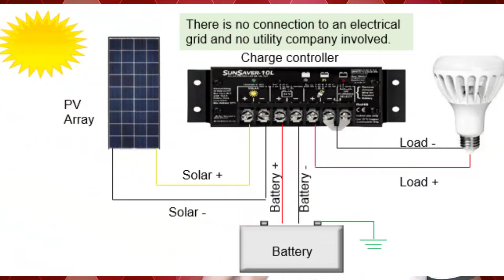200 वाट बाइफेसियल पैनल से 1 किलोवाट सिस्टम कैसे बनाए | 200 watt bifacial solar panel | nexus solar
1 kilowatt off grid solar system price | solar panels
In this video you will see how you can make 1kw solar system  with bifacial solar panel 200watt, briefly explain 1kw solar system price latest technology mono perc solar panels,  you will also know latest n type  bifacial solar panel, complete knowledge about Bifacial solar plate
(solar panels) and solar panel price  and cost of solar roof top system i.e solar panels for home with solar panels price or solar plate price  by solar expert Deepak chaudhary from best solar Companies nexus solar energy which is in the rank in top 10 solar manufacturer company in India.
Topic covers:
solar panels for home in india, solar panel price in india, solar plant in hindi
solar panel, solar panel price in india, solar panel price, luminous solar panel price,
1 kilowatt solar panel,1 kw solar package,1 kv solar system price,1 kilowatt solar system,nexus solar inverter ,solar ,solar panels ,solar panel,cheap solar panels in india
1 kilowatt solar panel se kya kya chala sakte hain,1 kilowatt solar panel price,12v solar panel
solar system
DeePak chaudHarY

FOR DISPATCH
FOR COMPLAINTS
F0R ACCOUNTS
Timing- 9.00 am to 6.00 pm